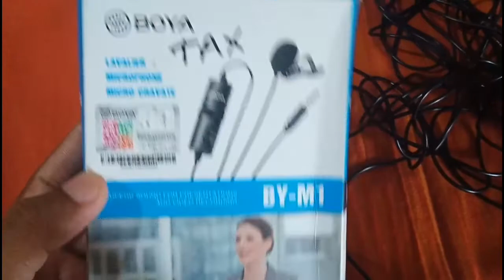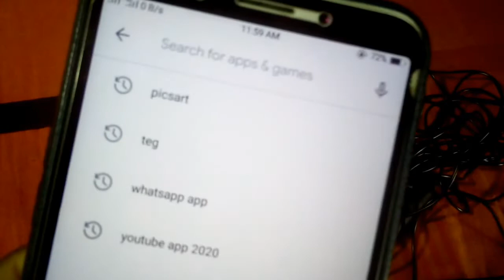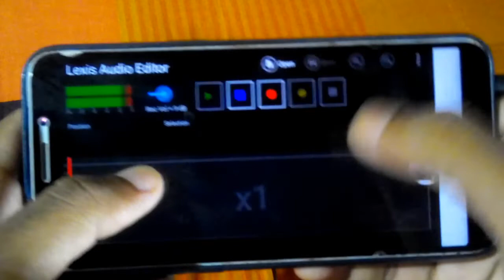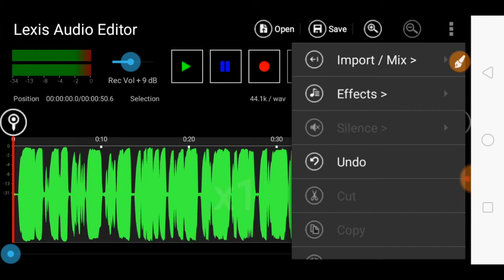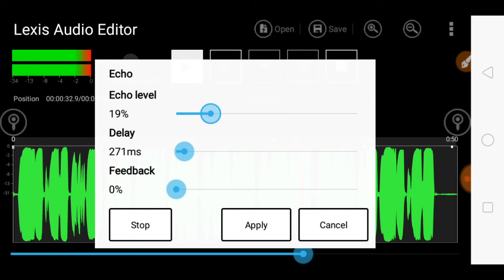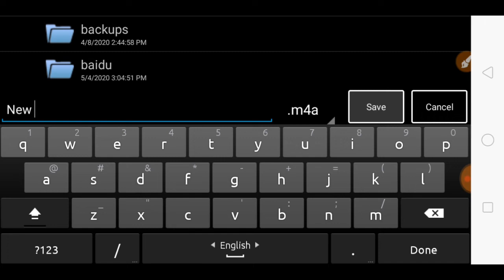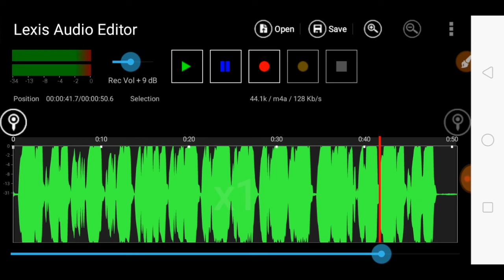ক্লিয়ার অডিও রেকর্ড করুন মোবাইল দিয়ে | How to record audio with mobile in a professional_Bangla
কিভাবে মোবাইল দিয়ে প্রফেশনাল ভাবে অডিও রেকর্ড করবেন আজকের ভিডিওতে আমি আপনাদেরকে এটাই শিখাব।